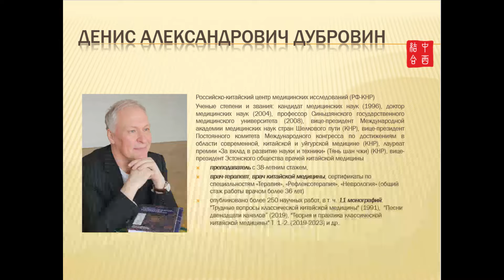BaDuanJin with DA fr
Фрагмент занятия по традиционному лечебно-оздоровительному комплексу "ЦиГун".
Врач западной и китайской медицины.
Преподаю "ЦиГун" более 15 лет в качестве ЛФК.
Очно и онлайн.